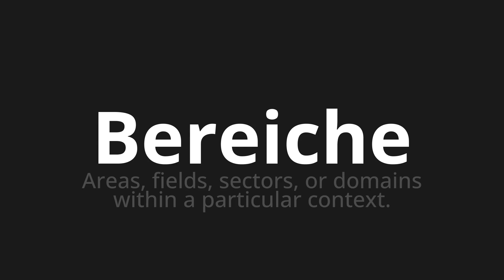How to pronounce Bereiche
🌍 Learn a new language now Master the Pronunciation of 'Bereiche which means areas' - which means : Area, fields, sectors, or domains within a particular context. 📝 with @HTPronounce 🎓🗣️ - [Your Guide to German]

Learn to pronounce 'Bereiche' perfectly in German with our easy and engaging tutorial by @HTPronounce! 📖📽️ In this comprehensive video, we provide you with native speaker examples 🗣️👂 and phonetic breakdowns 🎵 to ensure you get the pronunciation just right.

How to say Areas in German